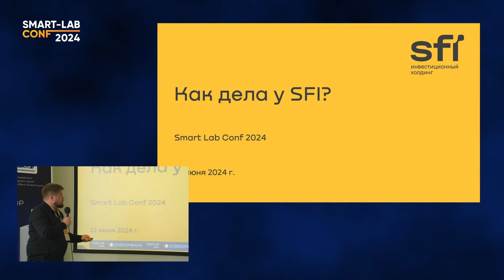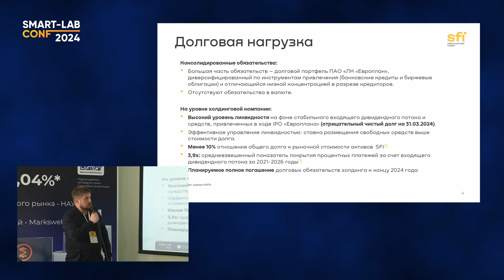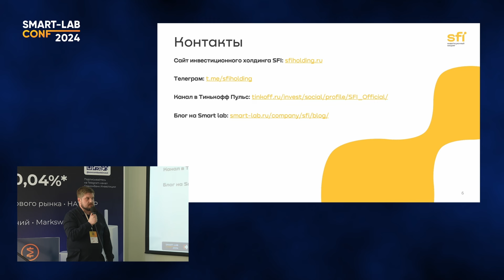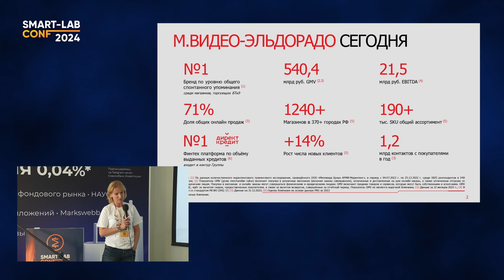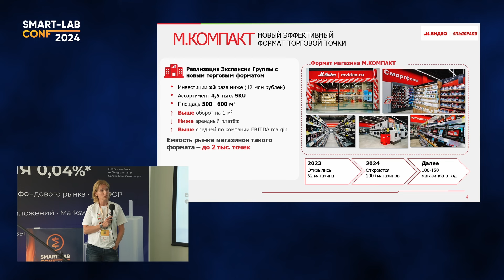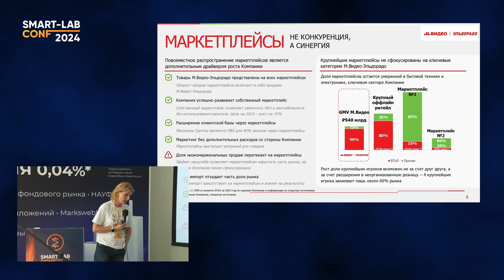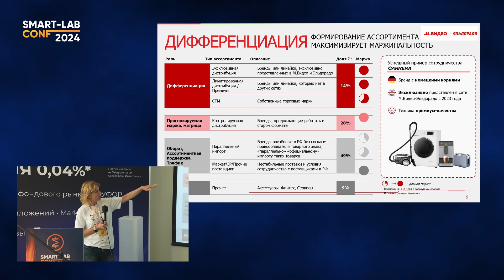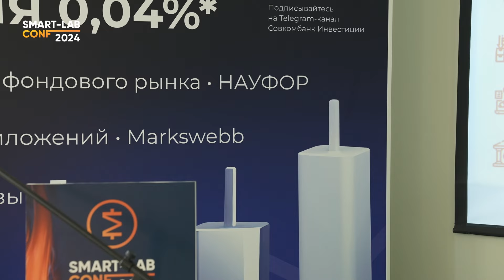М.Видео и их акционер SFI на конфесмартлаба: Анна Гарманова и Антон Гольцман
IR директор SFI Антон Гольцман и SFO М.Видео-Эльдорадо Анна Гарманова на 34 конференции смартлаба 22 июня 2024 года в Санкт-Петербурга

Для тех у кого тормозит ютуб, напоминаю, что все видосы мы дублируем сюда:

0:00 - Вступление
1:07 - Презентация и технические проблемы
2:55 - Финансовые показатели и дивиденды
7:30 - Инвестиционная привлекательность и дивидендная политика
9:31 - Долговая нагрузка и прогнозы аналитиков
10:27 - Участие в М.Видео и кейс
12:24 - Итоги 2023 года
14:58 - Онлайн-продажи и инфраструктура
15:57 - Открытие новых магазинов
17:43 - Рост и эффективность
19:34 - Конкуренция с маркет-плейсами
20:48 - Синергия с маркет-плейсами
22:45 - Дифференциация ассортимента
24:41 - Финансовые услуги и сервисы
25:36 - Долговая нагрузка и капитализация
27:05 - Вопросы и ответы
32:04 - Участие в доп. эмиссии М.Видео
33:04 - Поддержка материнской компании
34:12 - Онлайн и оффлайн продажи
35:39 - Финансовые результаты
36:39 - Новые и старые точки
37:49 - Инвестиционная идея
38:14 - Заключение